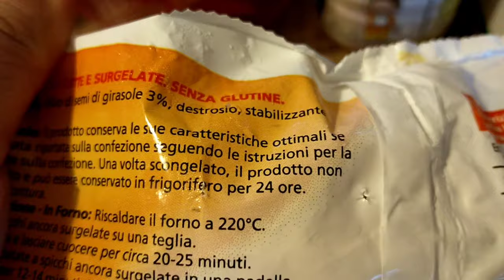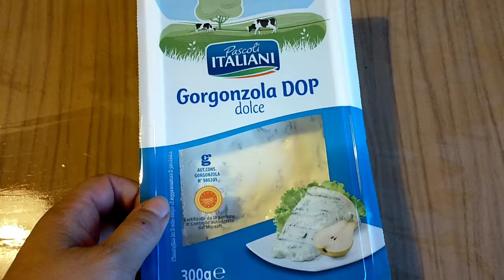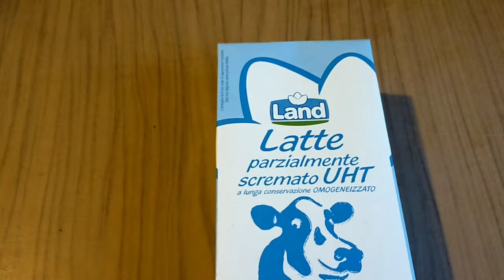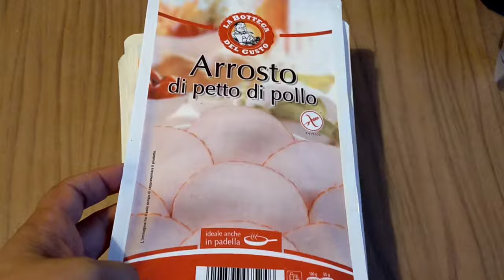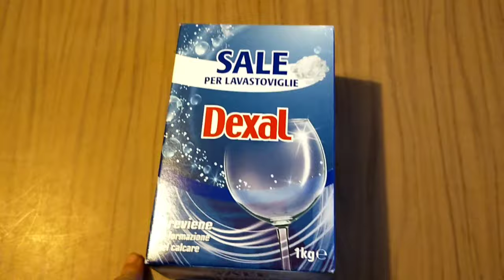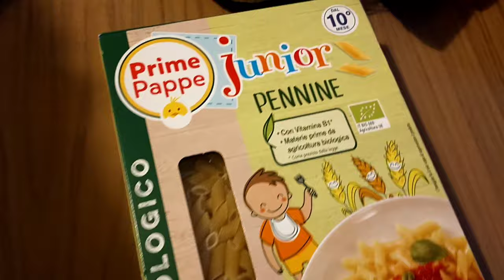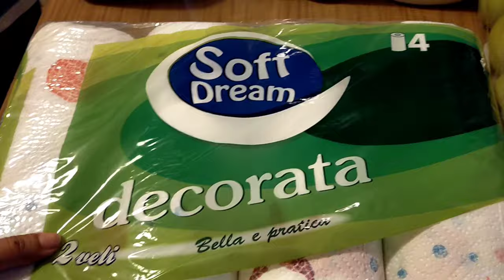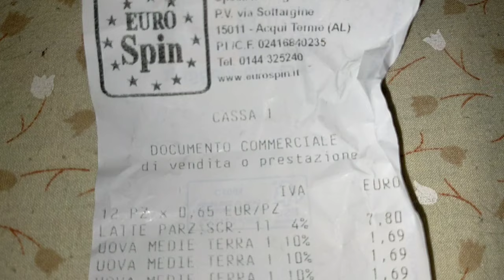🌼 SVUOTA LA SPESA EUROSPIN #20 🌼 PREPARATIVI PER UN VIDEO SPECIALE 🤣 🌼 Mamma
Ciao a tutti e benvenuti in un nuovo videoooo! Oggi vi faccio vedere quello che ho acquistato 😉all'EUROSPIN in 3 giorni diversi! 😉